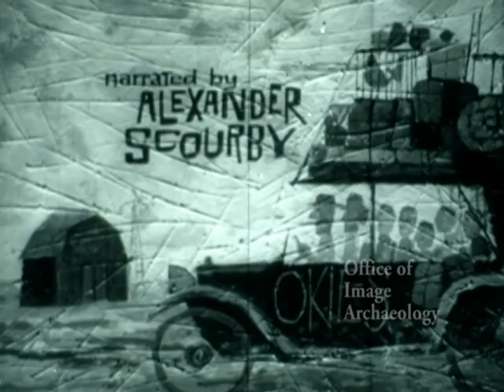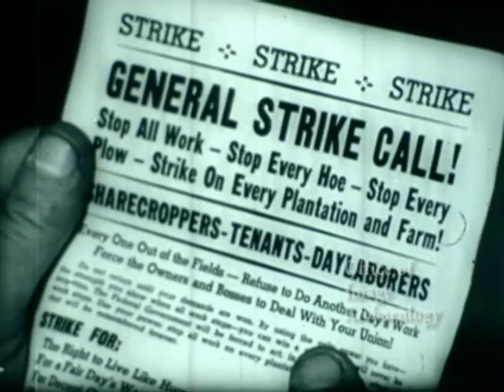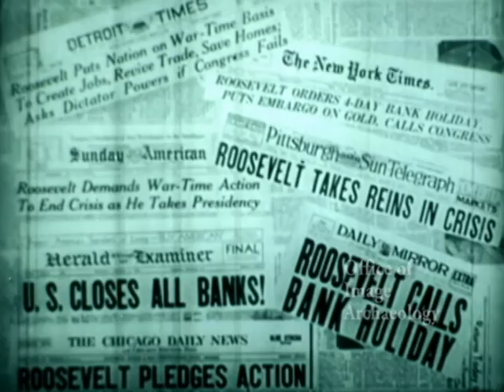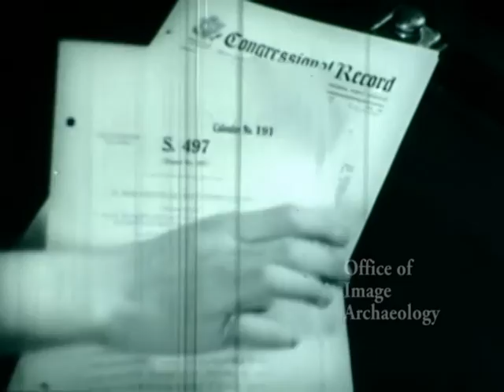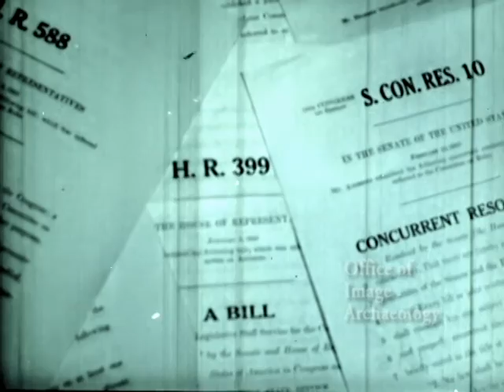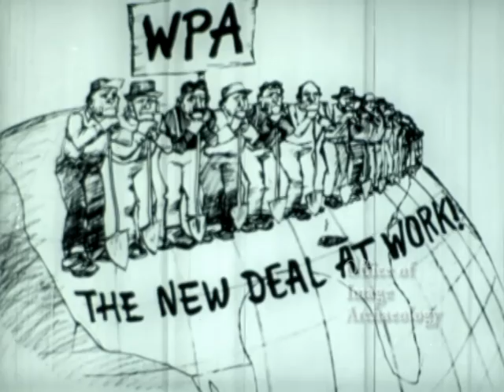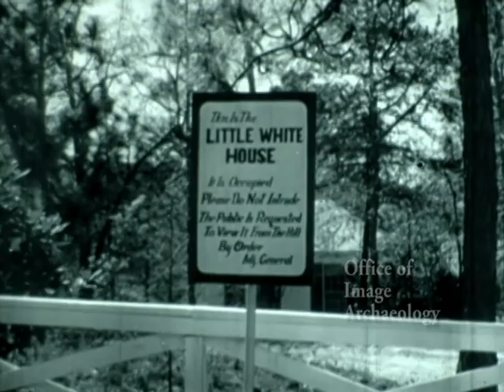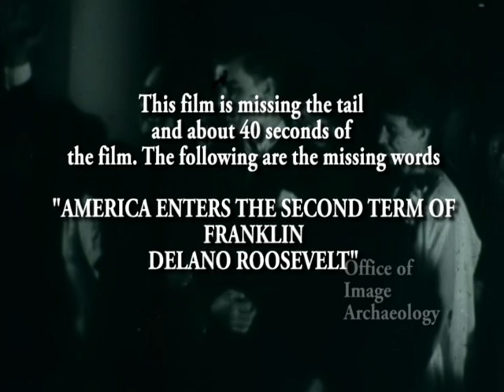LIFE IN THE THIRTIES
This is one of the best films on the great depression, from the beginning of the decade called the Great Depression to final days of Roosevelt's last days of his first tem and the "New Deal"  In this film we see the poverty and a country in decline as the Okies spread out West mostly to escape the dissolving farm lands in Kansas and the Oklahoma "Dust Bowl" but we Americans are a resilient bunch and will always find a way to keep ourselves entertained and that was no different with "LIFE IN THE THIRTIES" as Benny Goodman ushers in the era of Swing, that great flyer Charles Lindbergh's baby is kidnapped, the Joe Lewis and Max Schmeling fight will be talked about for a hundred years or more I'll bet and the PinBall Machine and Bingo both all time American favorites. And as you watch this film think how little has really changed at all.